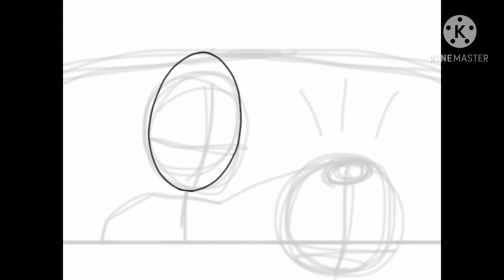700 Subscriber Gift for Bluefox FireElectric YT (Speedpaint)